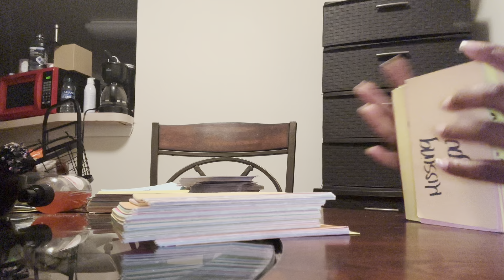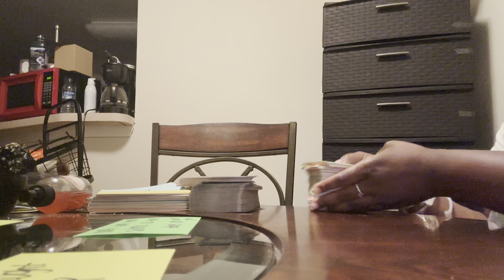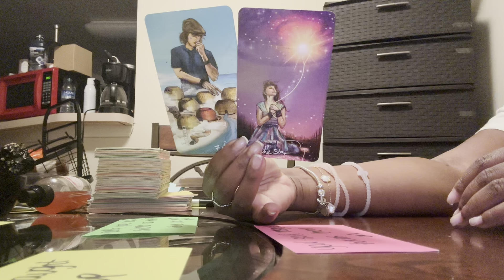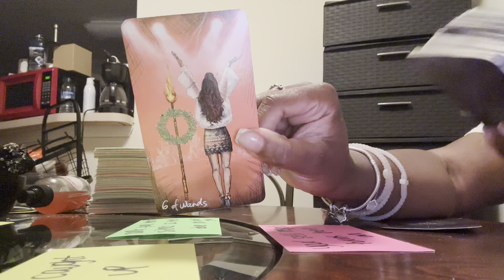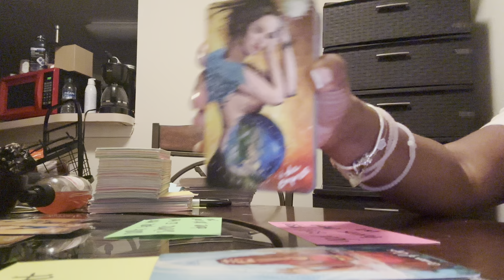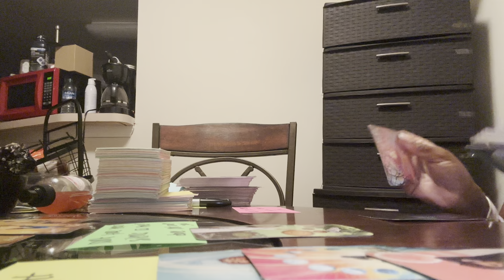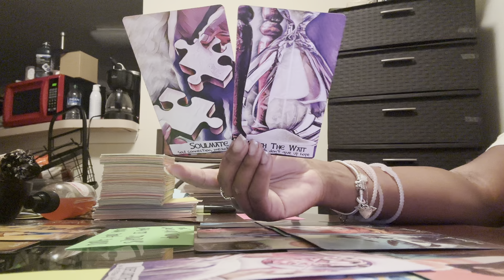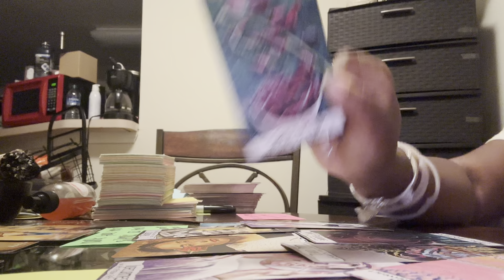Scorpio; Are you working things out with your ex or Are you gonna wait on your real soulmate? 👀🥰